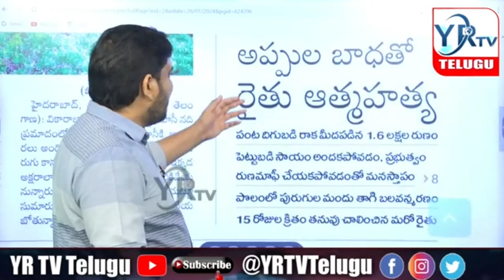అప్పుల బాధతో మరో రైతుబలి...? ఇదే ఇందిరమ్మ రాజ్యమా...?| YR TV Telugu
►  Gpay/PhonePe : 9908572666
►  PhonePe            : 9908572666